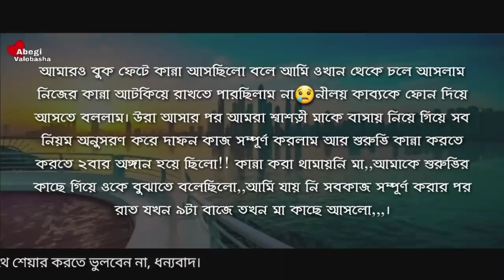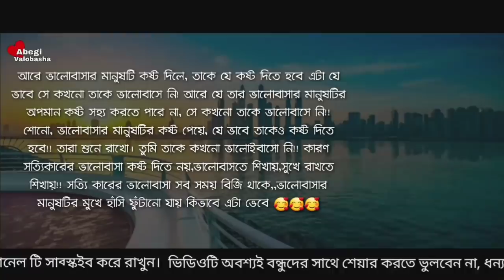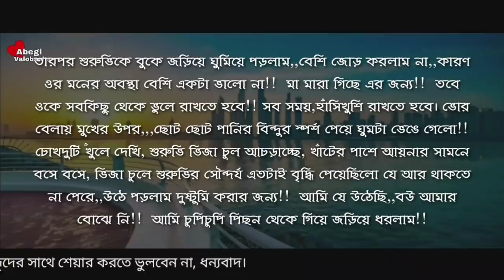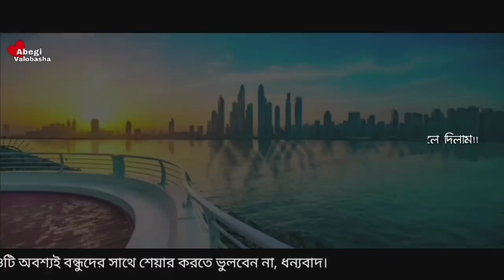পুলিশীনি যখন ক্রাস | Part - 9 | Heart Touching Story | Abegi Valobasha